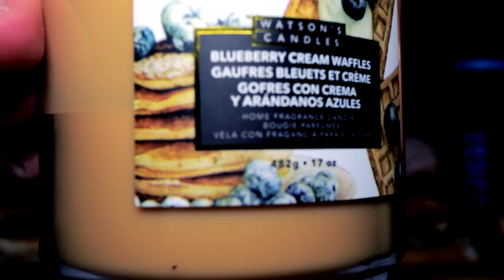18 INCHES OF SUBWAY MUKBANG